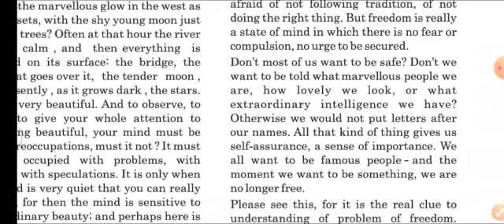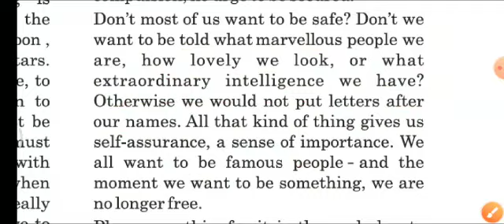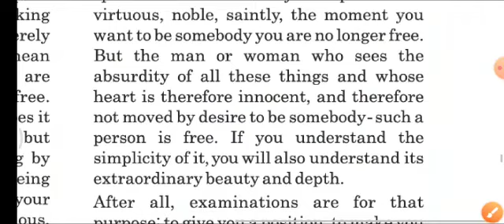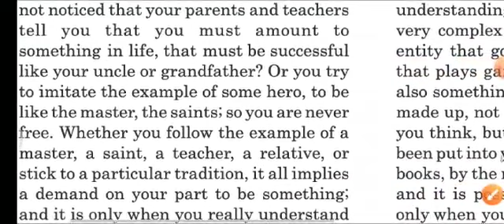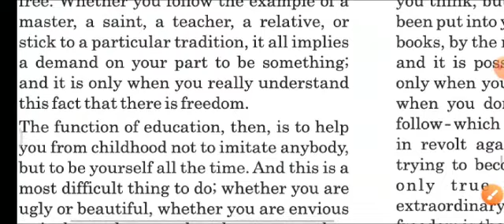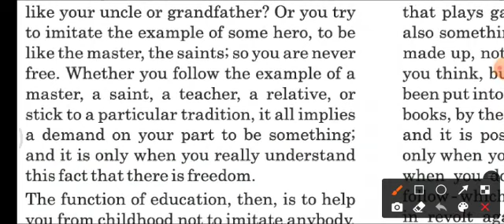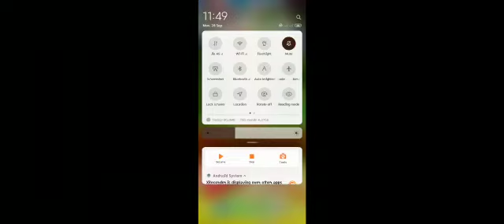STD 12 ENGLISH UNIT 8 VIDEO 2